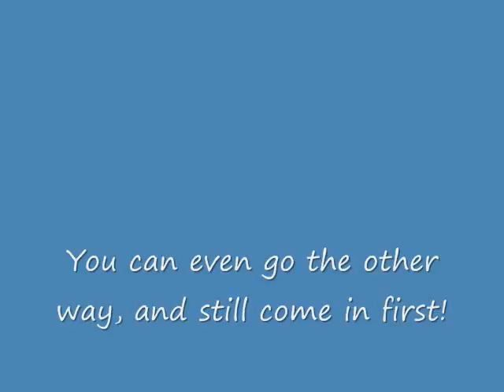It's like a rocket you drive about on the road.